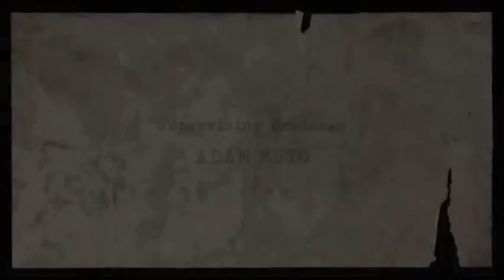Finn Truck Song (Latin Remix) - We Fixed a Truck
Definitely worth it.